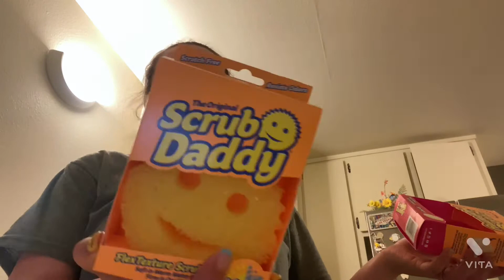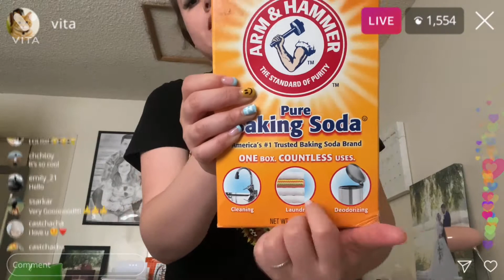DIA DE LAVARS Y DE HACER FRESAS CON CREMA🍓